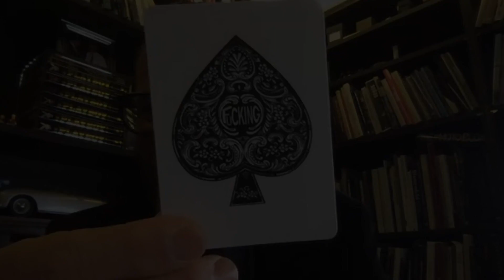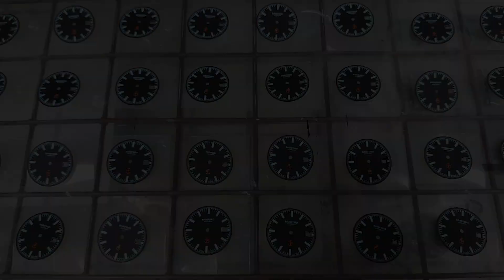Introducing the Bamford x Time+Tide GMT1 & GMT2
Wei Koh catches up with George Bamford, of Bamford Watch Department and Andrew McUtchen, of Time+Tide on their first collaboration, two versions of the Bamford GMT that perfectly ties their home countries and the Time+Tide Club together, on a dial.